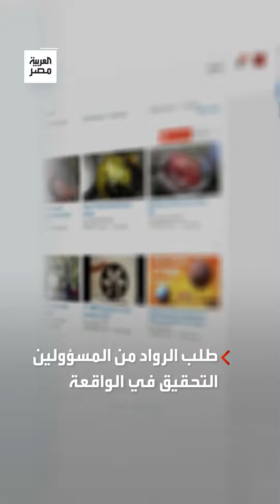جدل على السوشيال ميديا.. عمال يكسرون جزءًا من تمثال روماني في الإسكندرية لحماية غطاء بالوعة صرف صحي